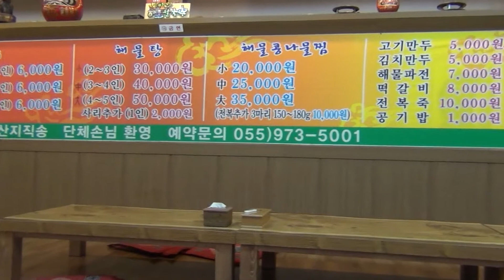Vlog 13- Wonji Food Again - My Korean Husband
Another video of some food in the small town of Wonji is rural South Korea. This time we are eating some seafood.

Check out the blog for daily comics!